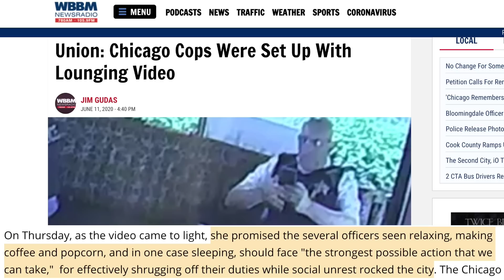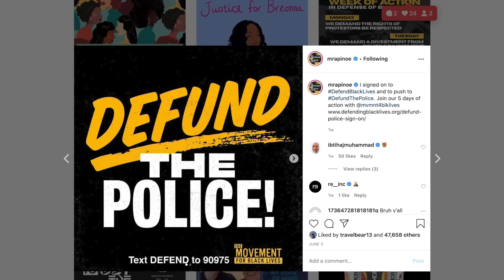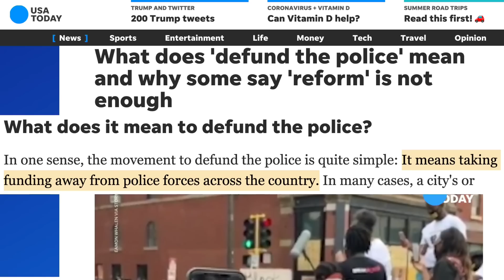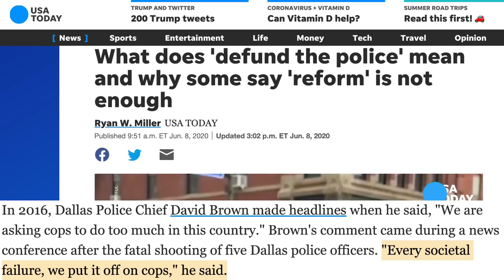NEW Security Footage Of Police Officers Will SHOCK You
This video is another great example of why we need police reform. Rick Strom breaks it down.

Rick Strom